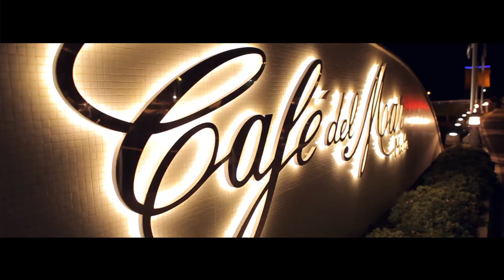Vodafone End of Summer Special ft. Bakermat @ Cafe del Mar